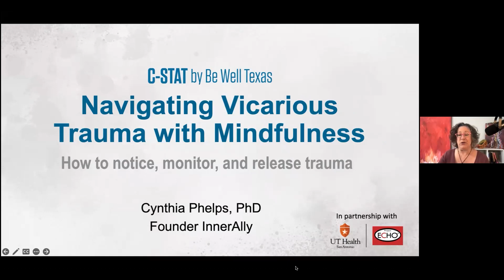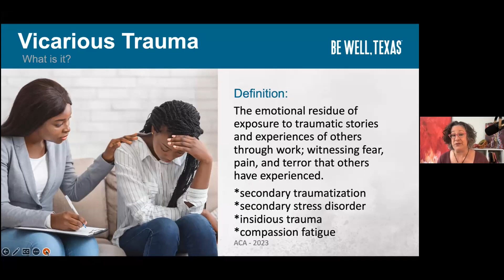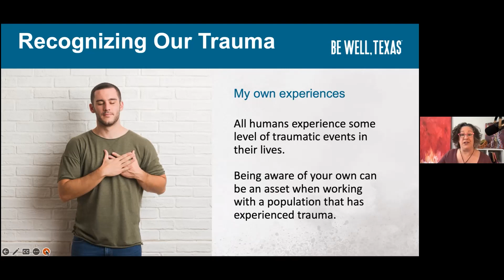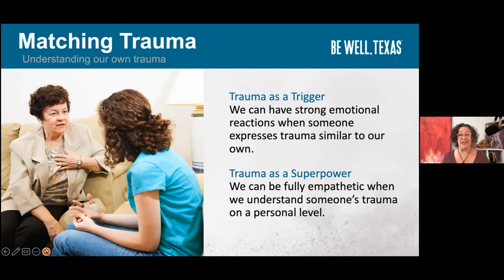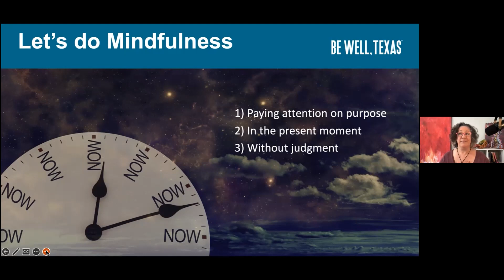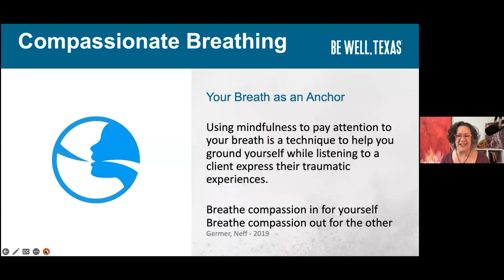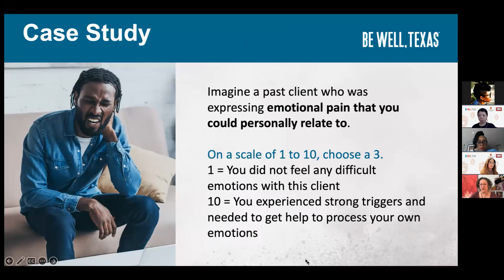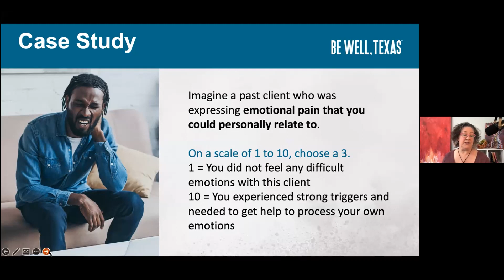RSS ECHO | October 25 | Navigating Vicarious Trauma with Mindfulness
Cynthia Phelps, PhD, Founder of InnerAlly, defines vicarious trauma and how to recognize when it arises. She describes mindfulness and distinguishes it from other concepts like meditation. She also explains how to utilize simple mindfulness techniques when experiencing vicarious trauma to allow you to release it from your body.